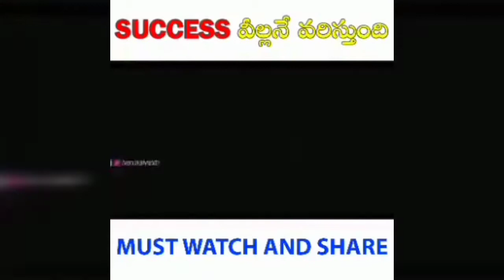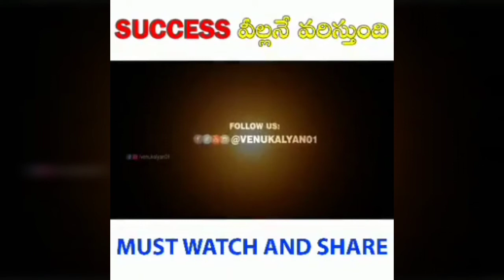SUCCESS /motivational speech by venu kalyan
Hii frnds..

                 TELUGU ENTERTAINMENT...

    Follow me in Instagram @praveen thalla